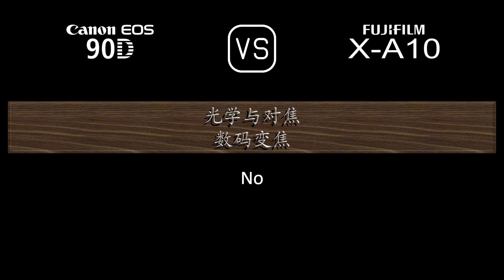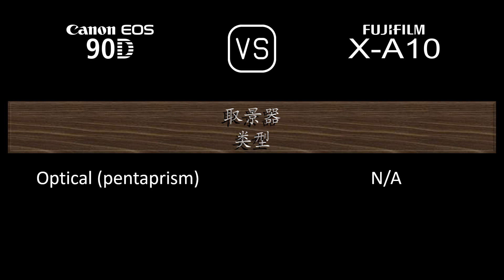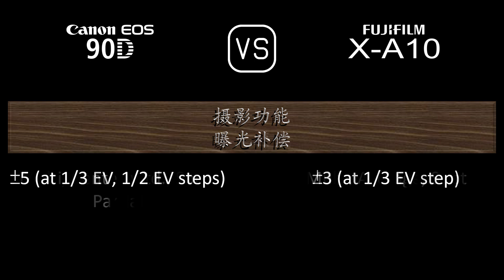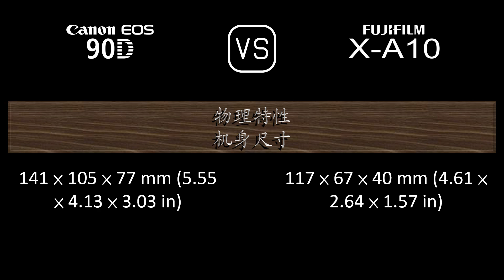Canon EOS 90D 与 Fujifilm X-A10 的规格比较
本视频是 Canon EOS 90D 与 Fujifilm X-A10 的功能概述和规格比较 (comparison of specifications)，希望对您有所启发。感谢您的支持。

00:24 推出
00:32 机身
00:41 传感器
01:05 图片
01:21 光学与对焦
01:50 屏幕
02:10 取景器
02:22 摄影功能
03:23 录像功能
03:39 贮存
03:43 连接性
04:12 物理特性
04:32 杂项